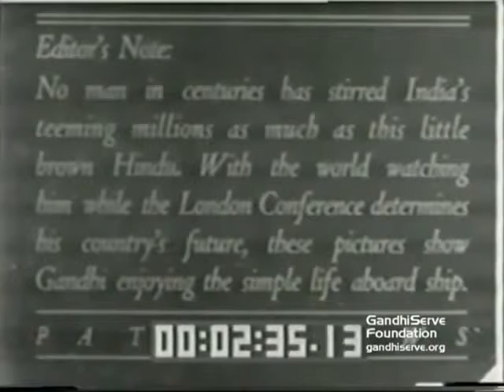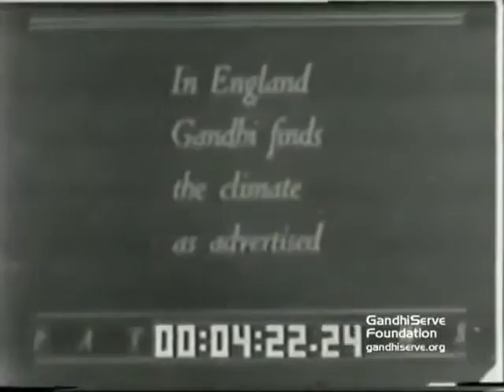Video Footage, Gandhi, September 1931